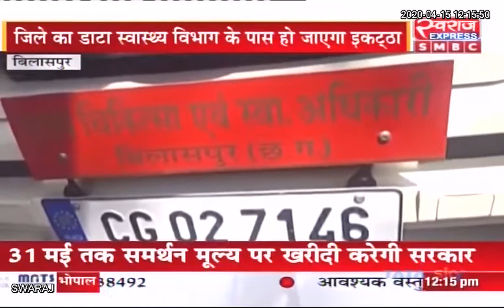Corona Lockdown: बिलासपुर में कोरोना को लेकर हर घर में सर्वे शुरू